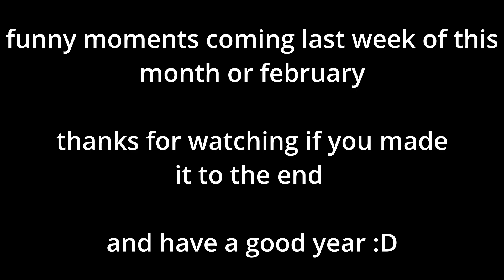fortnite and valorant montage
i messed up while uploading so quality is ass oops
theres an outro so watch all 😄
clips are from gold elo/unrated/fortnite pubs
i wanted to make one so i could put these clips to use zzz enjoy or something

songs:
good 4 u - olivia rodrigo
father stretch my hands pt 1 - kanye west

0:00 fortnite
1:15 valorant
5:19 outro